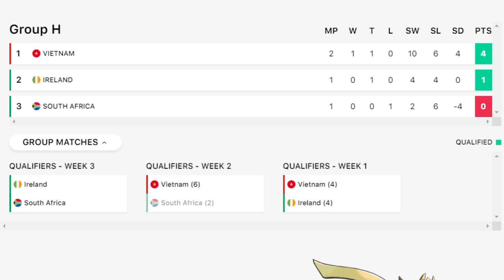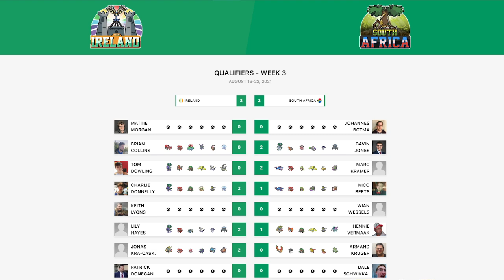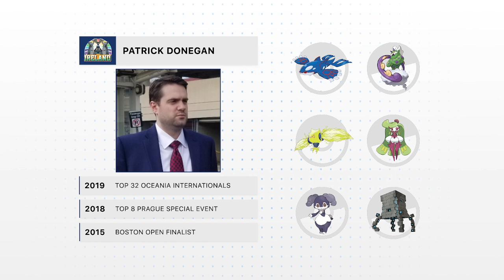Patrick Donegan 🇮🇪 vs Dale Schwikkard 🇿🇦 - Qualifiers - 2021 World Cup of Pokémon VGC